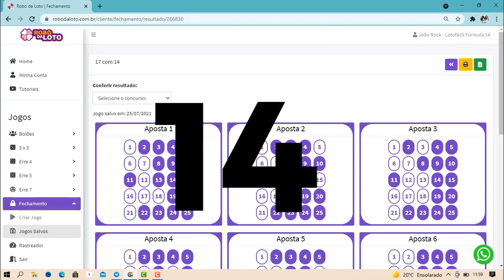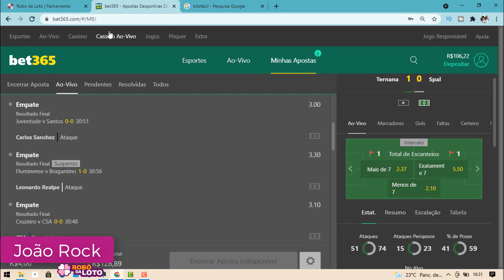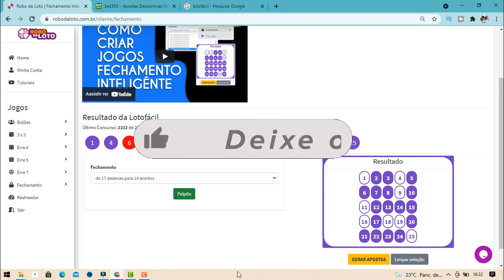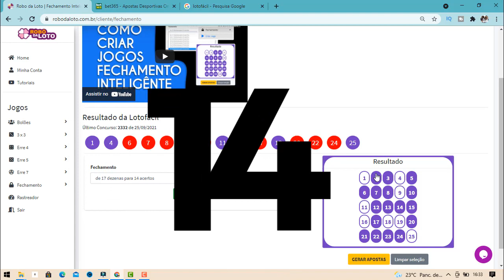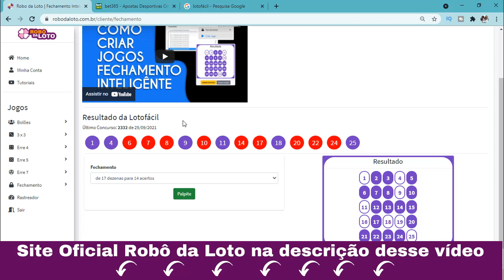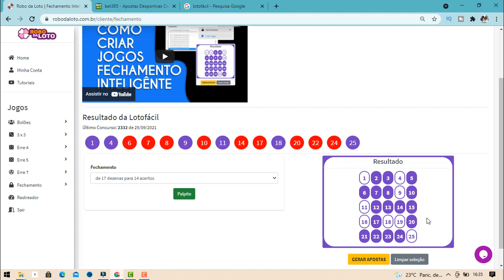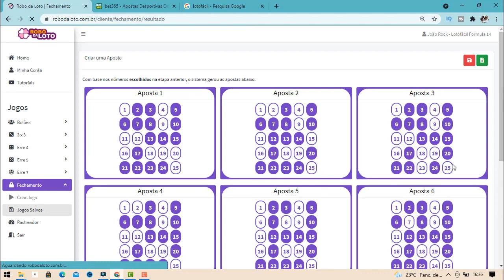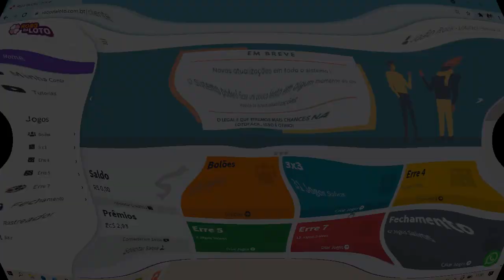Robo da Loto Funciona Lotofácil Concurso 2333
Apostas Esportivas na Bet365
Curso de Trader Esportivo
Pedro Feitosa
85% de assertividade,
Green toda Rodada.

Robô da loto funciona ? Robô da loto é bom ? Vale a pena ? (CUIDADO)

Robô da Loto
Oi gente, hoje vim falar com vocês a respeito do sistema Robô da Loto.
Será que o Robô da Loto Funciona ?
Será que o Robô da Loto é bom ?
Robô da loto Vale a Pena ?
Por isso eu peço que assistam esse vídeo até o final, porque tem algumas informações MUITO IMPORTANTES que você precisa saber antes de investir o seu dinheiro no Robô da Loto!
Robô da Loto Funciona ?
Sim, claro que funciona! O Robô da Loto Funciona para qualquer pessoa que quer aumentar os seus resultados nas apostas da Lotofácil utilizando o sistema.
Funciona também para pessoas que nunca conseguiram acertar uma grande quantidade de números na Lotofácil, como também para pessoas que já acertam 11,12,13 pontos. Mas, querem chegar aos sonhados 14 pontos.
Então, o Robô da Loto Funciona perfeitamente para te ajudar a chegar nos 14 pontos. Utilizando um sistema matemático de probabilidades, onde consegue gerar ótimos
Claro que o Robô da Loto Funciona, claro que Vale a Pena porque é um dos poucos sistemas no mercado que realmente entrega aquilo que promete.
Além disso, o Sistema Robô da Loto tem um ótimo suporte que pode te ajudar quando você tiver alguma dúvida e até mesmo te mandar uma Playlist de como funciona o Sistema Robô da Loto e de como usar!
Robô da Loto é Confiável ?
Totalmente!
Poucas pessoas falam isso aqui no YouTube mais o Robô da Loto é Confiável sim porque ele é vendido apenas e exclusivamente na plataforma Braip.
Uma das melhores plataformas de produtos digitais do Brasil e as mais seguras para investir em ferramentas e produtos digitais.
Onde Comprar o Robô da Loto ?
Você pode comprar o Robô da Loto clicando no link abaixo
e também nos comentários fixados desse vídeo.
Para te ajudar ainda mais, eu vou deixar aqui na descrição e também nos comentários fixados o link direto para o meu WhatsApp / grupo telegram.
Para que você entre em contato comigo se estiver com alguma dúvida,
ou então comprar o Robô da Loto da forma mais segura!
! ATENÇÃO !
Como existem muitos picaretas na internet, cuidado com links da OLX e Mercado Livre ou pessoas vendendo de forma mais barata.
E também não aceitar links de grupos no WhatsApp.
Como eu falei o Robô da Loto é vendido apenas e exclusivamente através da plataforma digital Braip exclusivamente no link disponível abaixo.
Então, não caia em golpes.
Compre através do link desse vídeo ou então me chame no WhatsApp. Fechou?

Tags Relevantes Robo da Loto :
lotofácil concurso 2333,
lotofacil concurso 2333,
concurso 2333,
lotofácil 2333,
como escolher as melhores dezenas,
concurso 2333 lotofácil,
concurso 2333 + dicas de dezenas e palpite,
lotofacil formula 14,
Palpites para Lotofácil,
Dicas para a lotofácil,
Lotofácil com 15 dezenas,
formula14xx@@,
Como acertar 14 Pontos na lotofácil com apenas 12 jogos,
lotofácil como ganhar,
Fechamento para lotofácil,
Fechamento lotofacil,
Ganhadores da loteria que perderam tudo,
Loteria,
Ganhadores da loteria,